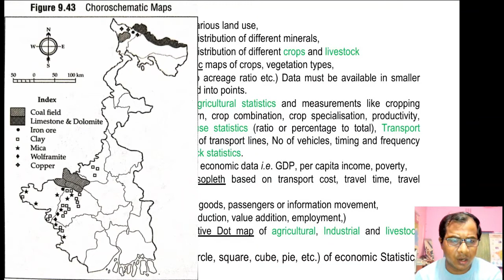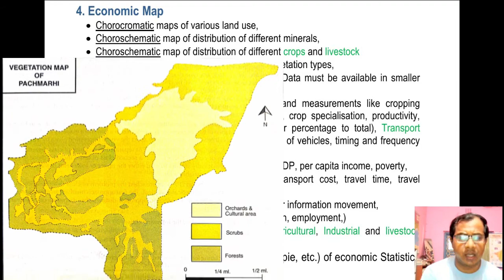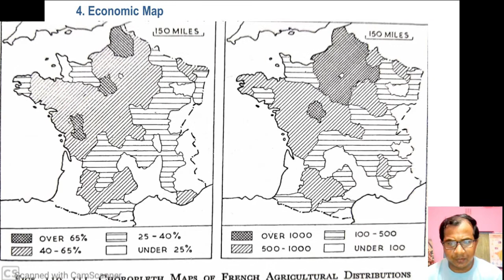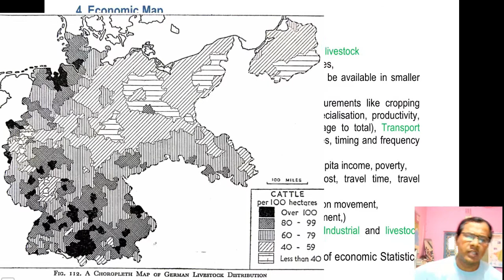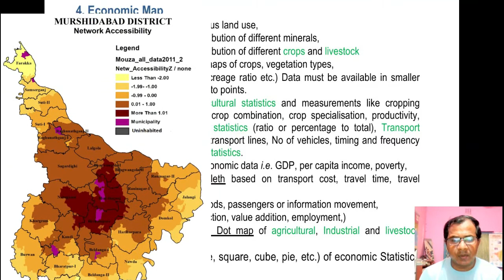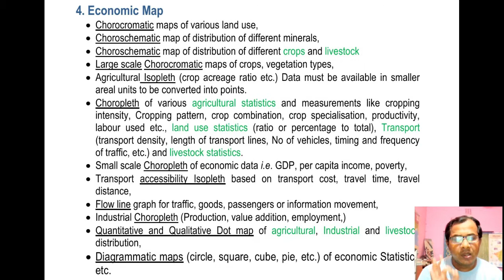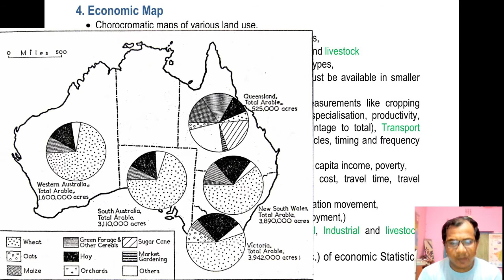Thematic Map I Definition and Types of Thematic map I Economic Thematic maps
This video is an elaborated lecture on Thematic Maps in Bengali (Part-4).

Use headphone for better concentration.

My camera for class recording: DSLR
My camera tripod
My microphone for voice recording
My Budget Tablet
My Android Tablet Stylus Pen
My Pen Tablet for online class by desktop/ Laptop
Best Selfi stick for video
Best mobile tripod gimbal for stable blogging
8” Tablet/ Pen tablet Cover
PowerPoint presentation pointer remote
My 14” Laptop pouch
Budget Mobile stand for study
Budget flexible mobile stand for study
Solid mobile stand for study
Wireless keyboard mouse combo for tablet, TV, Desktop

Books:

Practical Geography- Asish Sarkar
Advanced Practical Geography- Partha basu
Statistical Methods: N G DAs
Quantitative Geography- Asish Sarkar
Statistics- Aslam Mahmood